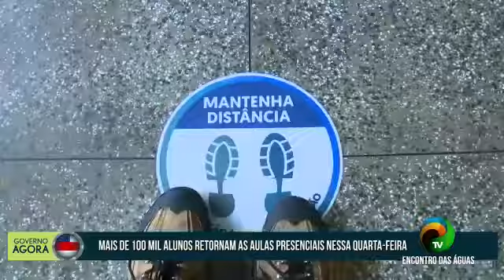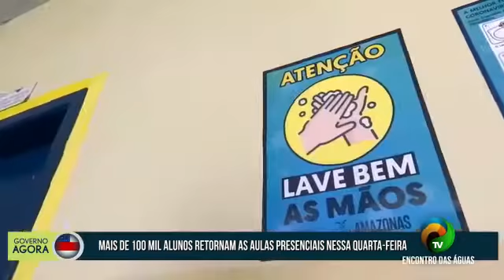GOVERNO AGORA - ALUNOS DO ENSINO FUNDAMENTAL RETORNAM ÀS AULAS - 29.09.2020